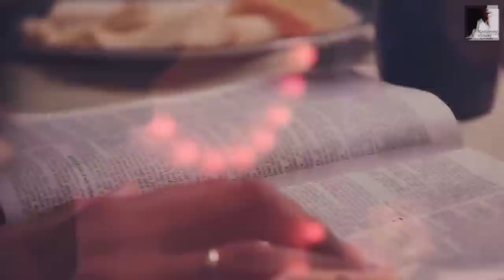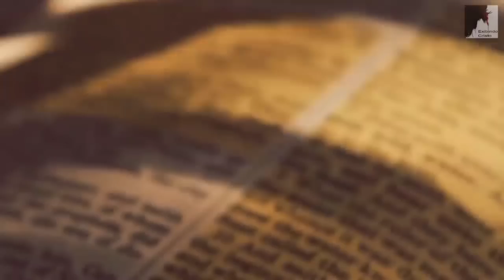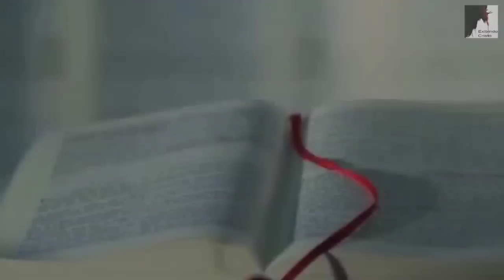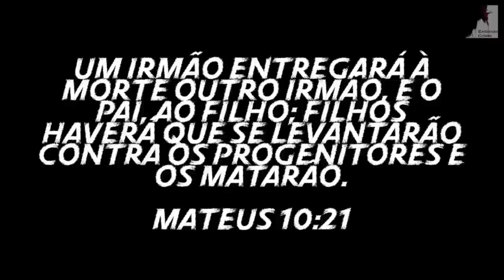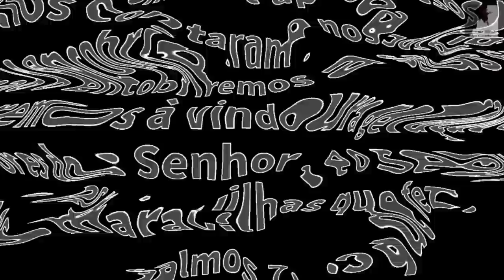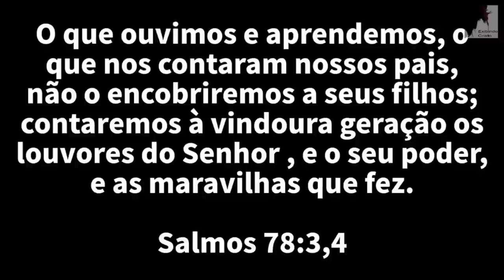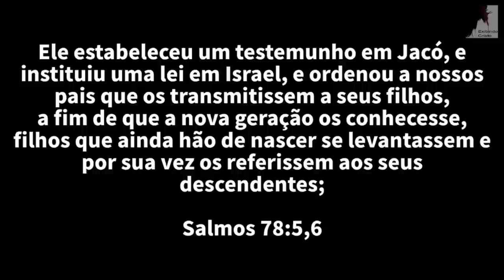INACREDITÁVEL! ALGO SÉRIO ESTÁ ACONTECENDO NESSE MUNDO!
O Pastor Miguel Ma nos fala de algo sério que Satanás através do Anticristo que já está operando no mundo está fazendo no meio das famílias principalmente as crianças.

🔸PREGAÇÕES

🔸 SÉRIE APOCALIPSE

🔸EZRA MA

🔸MIGUEL MA

🔸Queridos irmãos!